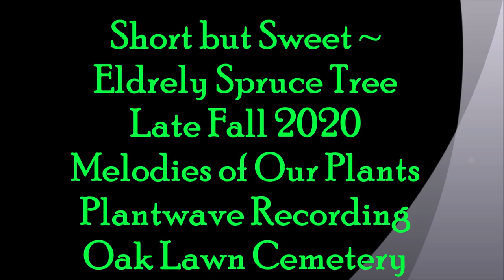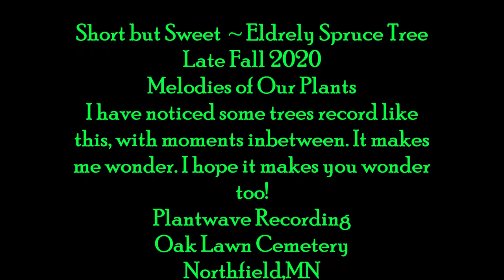Short but Sweet Spruce Tree Oak Lawn Cemetery Fall 2020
Short but Sweet  ~ Eldrely Spruce Tree
Late Fall 2020
Melodies of Our Plants
I have noticed some trees record like
this, with moments inbetween. It makes
me wonder. I hope it makes you wonder
too!
Plantwave Recording
Oak Lawn Cemetery
Northfield,MN
Thank You Elderly Spruce Tree
Plant Trees!